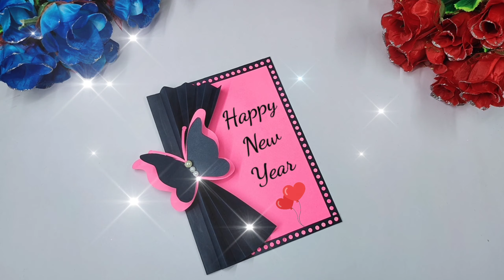Happy New Year Card / Greeting Card / 2021 Card / Paper Crad / ग्रीटिंग कार्ड / New year Card 2021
Helo friends
Today i am sharing greeting card
for new year
you mack card and wish your family and friends
and me😁
Happy New Year Card 2021 // Handmade Easy New Year Card // How to Mack New Year Card // Paper Craft

Required material
Clower paper
white art paper
glue
punching machine

music YouTube/library